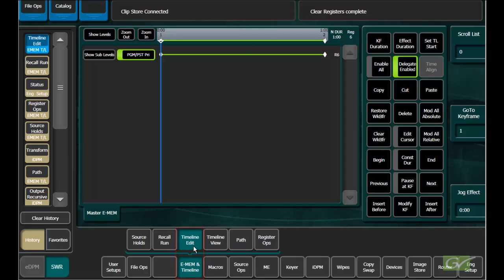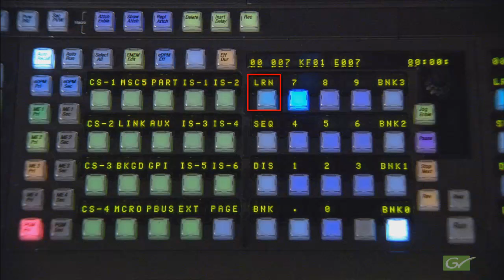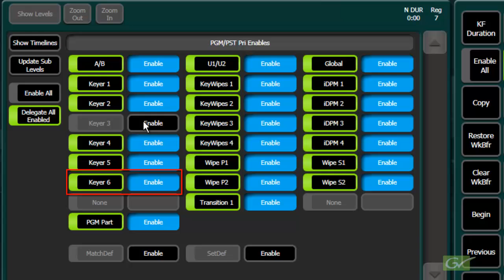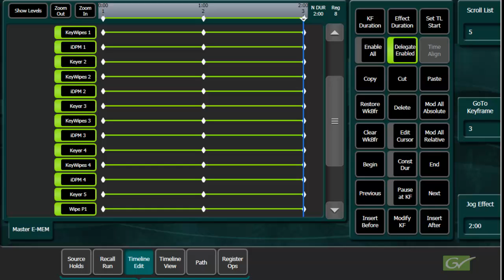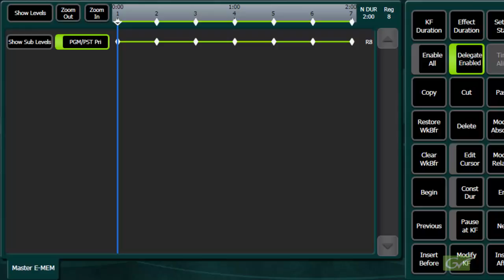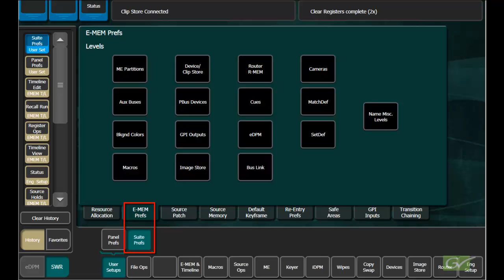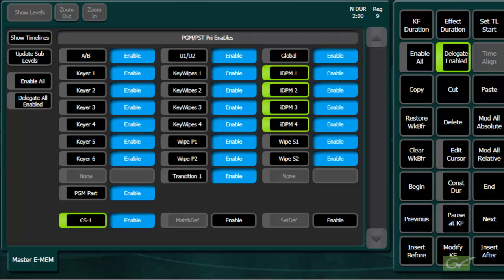Kayenne and Karrera Operational Tutorial - Sub Levels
Using Sub Levels to determine which parts of a Mix Effects are being controlled and how to use them to build Effects.